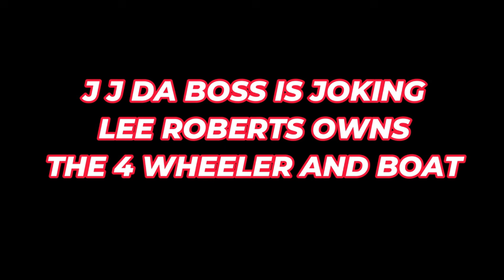J J DA BOSS WHO SAYS YOU CANT SELL WHATS NOT YOURS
J J DA BOSS